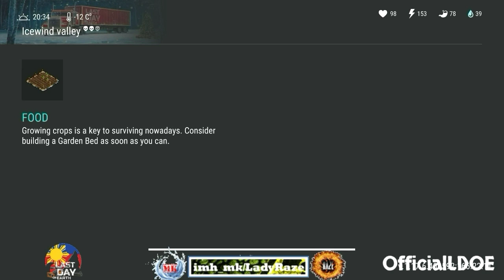"CHEAPEST WAY TO DO ICEWIND VALLEY"/season 13 - LDOE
TIPS on how to do the Icewind Valley in cheapest way...thank you and good luck.